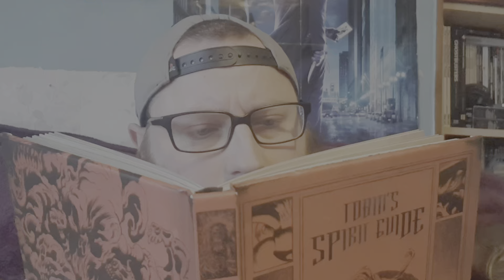Teenage Mutant Ninja Turtles Shredder's Revenge | Episode 6 | Ramsastro & Friends